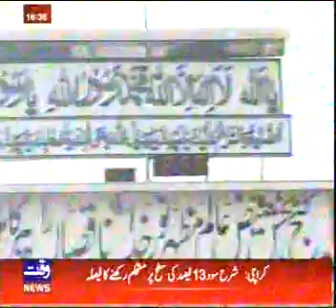OLIA KARAM LAHORE DATA DARBAR Report Part 01